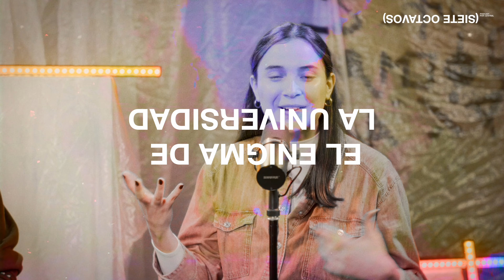El enigma de la universidad _ [SIETE OCTAVOS]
En este episodio hablaremos de una pregunta que todos tenemos ¿Qué pasa después de la universidad?